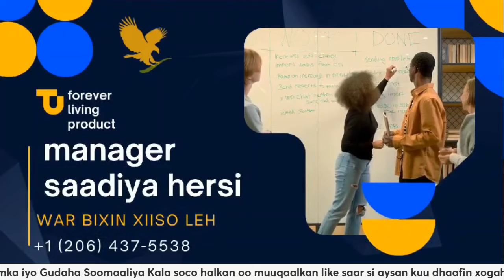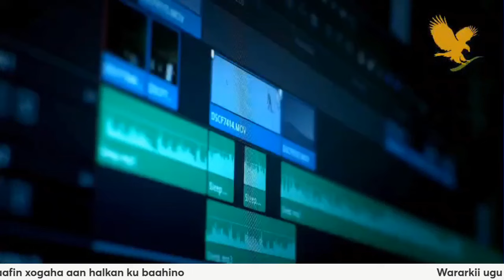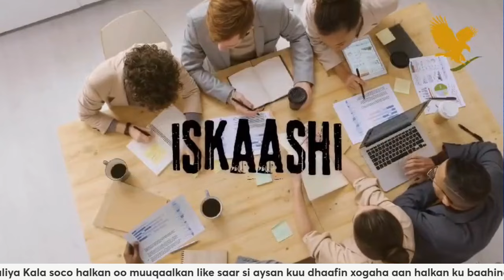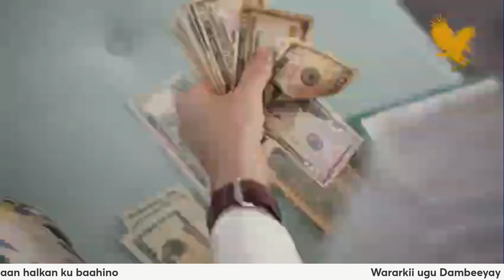MUCAARADKA OO DHABARKA KA TOOGTAY FARMAAJO WAJIGA LABAAD EE DASTUURKA VILLA SOMALIA OO ABAABUL BILOW